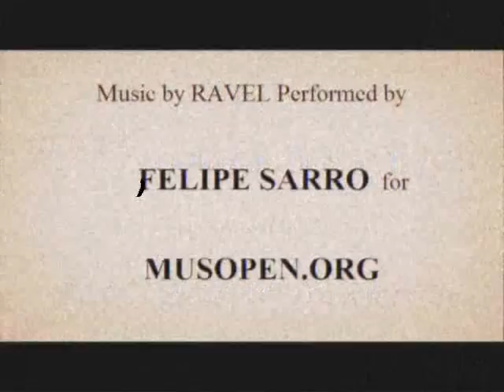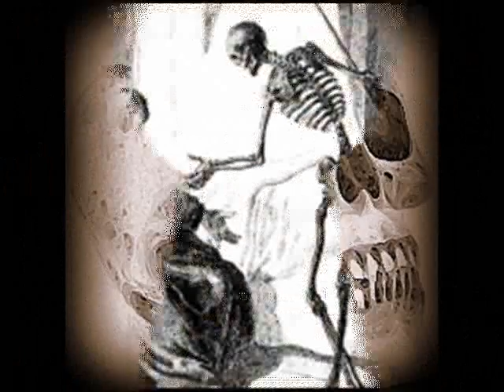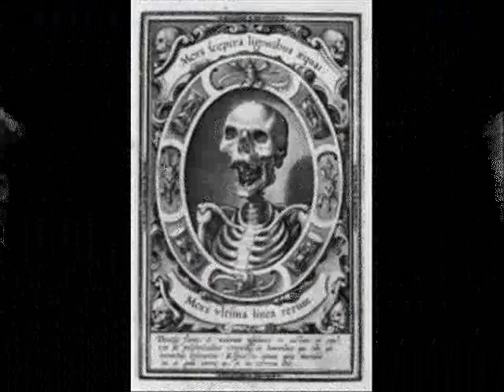THE TELL TALE HEART 3PT Creepy stories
Today on these horror short stories the body of the victim is hidden, but can it be hidden from conscience?  listen to these ghost sounds yourself

In this third part of the Poe stories you will be able to see how this sick and twisted character tries to give us lessons in how to commit the perfect murder...
That hellish look would no longer freeze his blood. But then someone knocks at the door...
Apparently it had no source, but where did that buzzing sound come from? It was getting louder all the time and it filled his head. Was it the sound of the old man? Ghost sounds maybe?

This could be the sign for a house to be haunted. It's true that scientifically it still cannot be proven one hundred percent. But not knowing something through science does not mean it doesn't exist. Science is always changing, evolving, and what may not be known today could well be known tomorrow as science moves forward.  It is also true that several tests, experiments, and investigations have been carried out in several places and the results and conclusions have at least allowed for giving the benefit of the doubt. Without going any further, it is through sound that previously undiscovered energies have been detected.

Knowing that you're interested in these types of subjects, we've brought you these horror short stories which will allow you to get much closer to the subject.
If you like listening to terror online come with us to hear how it all unravels in these Poe stories where the ghost sounds return to get vengeance at the scene of that terrible murder. You will feel like anything would have been better than that agony...
Can you hear someone at the door? Or is it your heart beating against your chest?
Perhaps it's the nocturnal terror calling at your door...

audiostory